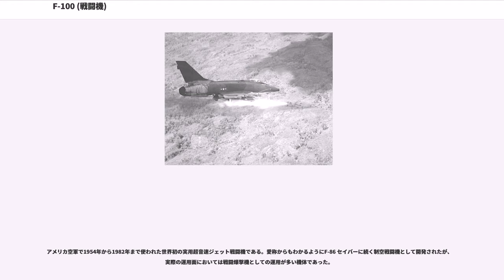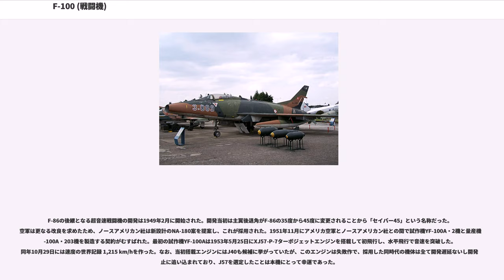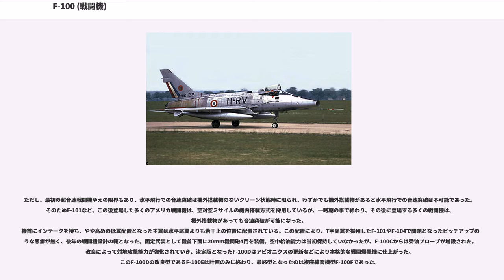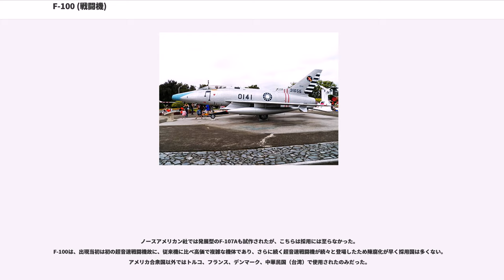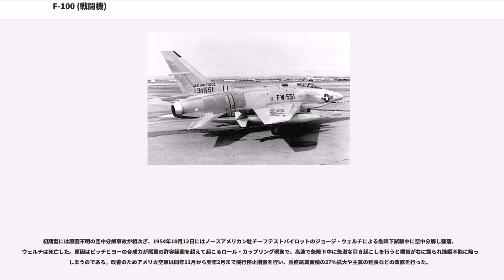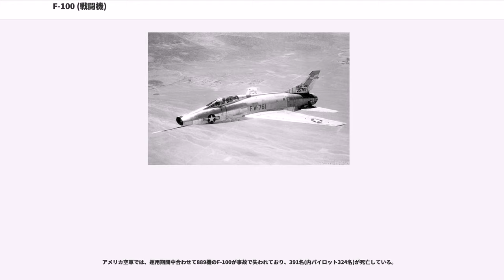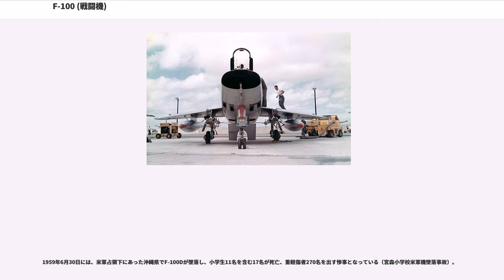F-100 (戦闘機)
F-100は、アメリカ合衆国のノースアメリカン社で開発された世界初の実用超音速戦闘機である。愛称はスーパーセイバー(Super Sabre)。非公式には形式番号の100にちなんでハン(Hun)とも呼ばれた。

アメリカ空軍で1954年から1982年まで使われた世界初の実用超音速ジェット戦闘機である。愛称からもわかるようにF-86 セイバーに続く制空戦闘機として開発されたが、実際の運用面においては戦闘爆撃機としての運用が多い機体であった。

F-86の後継となる超音速戦闘機の開発は1949年2月に開始された。開発当初は主翼後退角がF-86の35度から45度に変更されることから「セイバー45」という名称だった。空軍は更なる改良を求めたため、ノースアメリカン社は新設計のNA-180案を提案し、これが採用された。1951年11月にアメリカ空軍とノースアメリカン社との間で試作機YF-100A・2機と量産機F-100A・203機を製造する契約がむすばれた。最初の試作機YF-100Aは1953年5月25日にXJ57-P-7ターボジェットエンジンを搭載して初飛行し、水平飛行で音速を突破した。同年10月29日には速度の世界記録 1,215 km/hを作った。なお、当初搭載エンジンにはJ40も候補に挙がっていたが、このエンジンは失敗作で、採用した同時代の機体は全て開発遅延ないし開発中止に追い込まれており、J57を選定したことは本機にとって幸運であった。

ただし、最初の超音速戦闘機ゆえの限界もあり、水平飛行での音速突破は機外搭載物のないクリーン状態時に限られ、わずかでも機外搭載物があると水平飛行での音速突破は不可能であった。そのためF-101など、この後登場した多くのアメリカ戦闘機は、空対空ミサイルの機内搭載方式を採用しているが、一時期の事で終わり、その後に登場する多くの戦闘機は、機外搭載物があっても音速突破が可能になった。
機首にインテークを持ち、やや高めの低翼配置となった主翼は水平尾翼よりも若干上の位置に配置されている。この配置により、T字尾翼を採用したF-101やF-104で問題となったピッチアップのような悪癖が無く、後年の戦闘機設計の範となった。固定武装として機首下面に20mm機関砲4門を装備。空中給油能力は当初保持していなかったが、F-100Cからは受油プローブが増設された。改良によって対地攻撃能力が強化されていき、決定版となったF-100Dはアビオニクスの更新などにより本格的な戦闘爆撃機に仕上がった。このF-100Dの改良型であるF-100Eは計画のみに終わり、最終型となったのは複座練習機型F-100Fであった。

構造材として、従来のアルミニウム合金よりも多くの面で優れているチタニウム合金を採用したのも本機の特色である。1953年〜54年にかけてのアメリカ合衆国のチタン生産量の80%が本機に使われたという。

ノースアメリカン社では発展型のF-107Aも試作されたが、こちらは採用には至らなかった。
F-100は、出現当初は初の超音速戦闘機故に、従来機に比べ高価で複雑な機体であり、さらに続く超音速戦闘機が続々と登場したため陳腐化が早く採用国は多くない。アメリカ合衆国以外ではトルコ、フランス、デンマーク、中華民国（台湾）で使用されたのみだった。

初期型には原因不明の空中分解事故が相次ぎ、1954年10月12日にはノースアメリカン社チーフテストパイロットのジョージ・ウェルチによる急降下試験中に空中分解し墜落、ウェルチは死亡した。原因はピッチとヨーの合成力が尾翼の許容範囲を超えて起こるロール・カップリング現象で、高速で急降下中に急激な引き起こしを行うと機首が右に振られ操縦不能に陥ってしまうのである。改善のためアメリカ空軍は同年11月から翌年2月まで飛行停止措置を行い、垂直尾翼面積の27%拡大や主翼の延長などの改修を行った。

しかしその後も事故は発生し続け、ベトナム戦争でも多くの機体が目標攻撃後の引き起こし時に事故で失われた。1967年10月21日にはテキサス州ローリン空軍基地でメリル・A・マックピーク大尉がサンダーバーズの一員として飛行していた際、6.5Gの引き起こし中に主翼が上に折れ曲がり、機体構造の中心部分である中央翼ボックスが破損して燃料漏れと火災を引き起こし墜落、マックピーク大尉は緊急脱出するという事故が発生した。これによりサンダーバーズ機は飛行停止となり、作戦部隊でも機動を4G以下に...